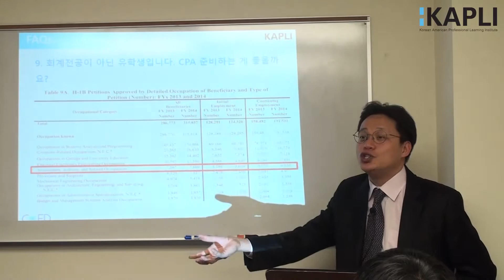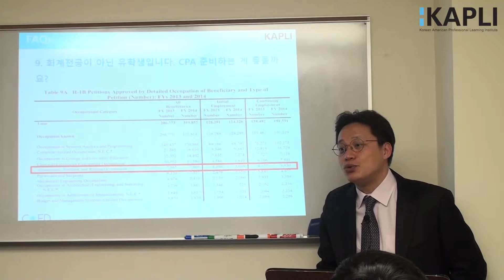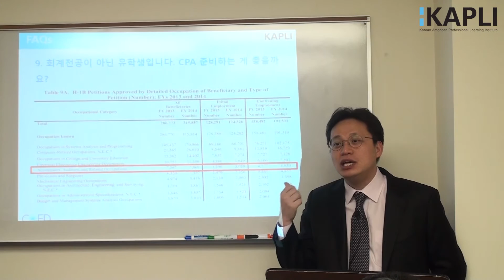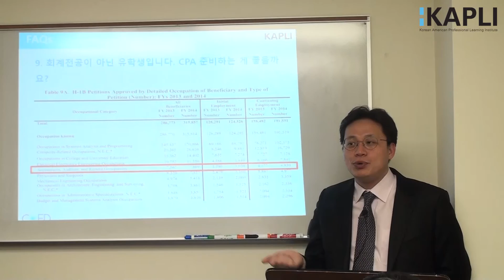미국공인회계사(AICPA), 회계전공이 아닌 유학생입니다. CPA 준비하는게 좋을까요?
2/12/16 KAPLI NY :: "백세인생, 한번쯤은 프로가 되어야 합니다"
에서 제공하는 미국공인회계사(AICPA) 세미나입니다.
회계전공이 아닌 대학생입니다. CPA 준비하는 게 좋을까요?